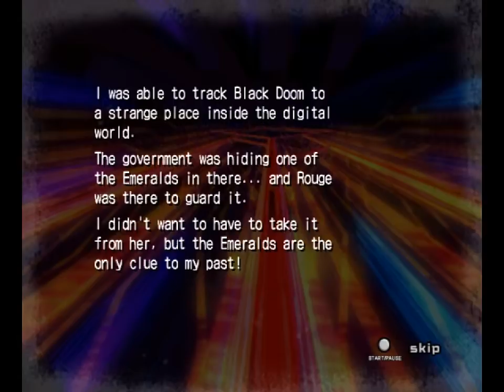All the Shadows - 654 - five star prison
wireless internet and colour tv, i'm so amazed

according to a third party youtube playlist, yesterday was the 666th video in all the sonics if you discount some of my weird numbering shenanigans and whatnot :O
Feels like it's off by one video, honestly.